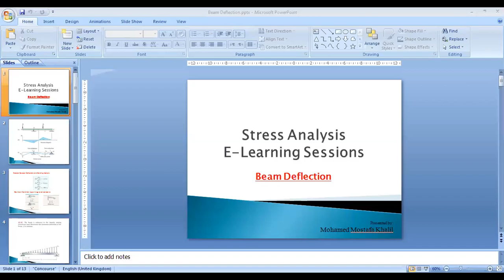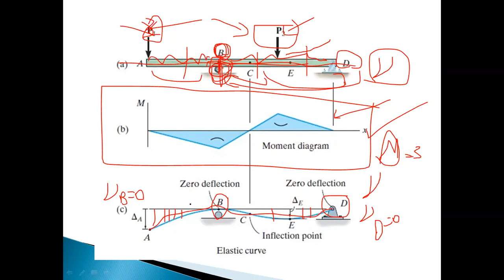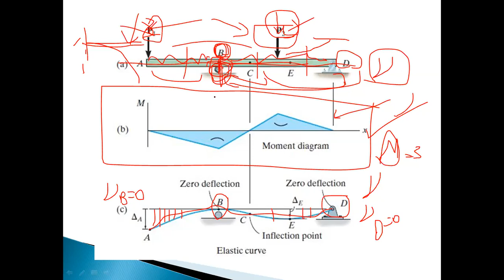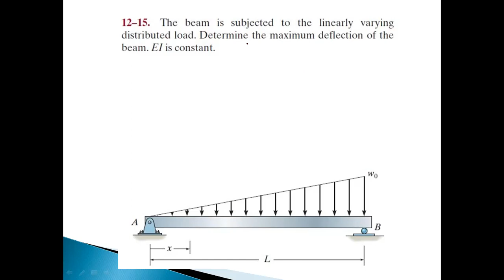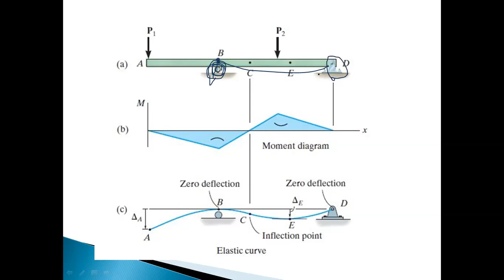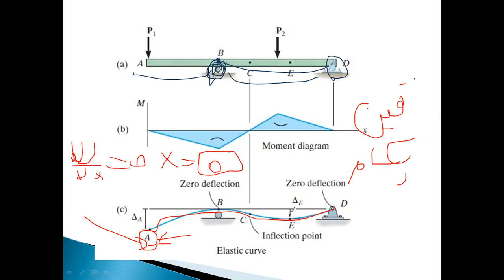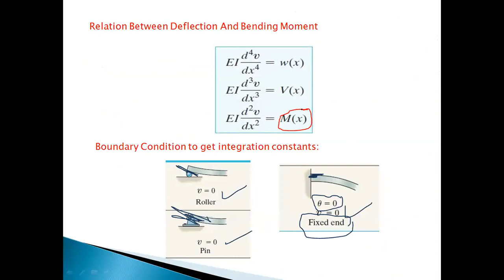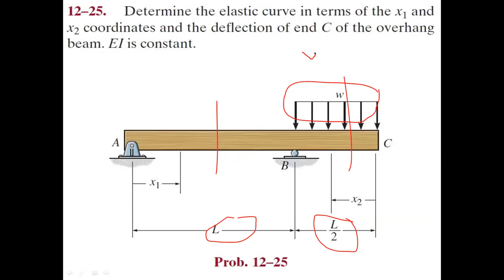Stress Analysis " ME276"- Beam Deflection